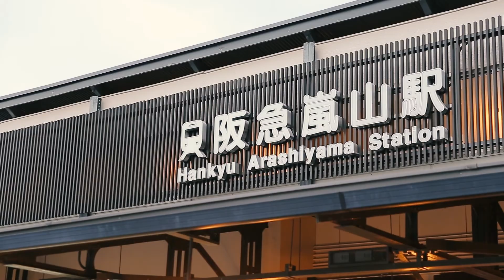무안~오사카 제주항공 직행!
이제 전라도 사람들은 인천까지 가지 않아도
무안국제공항에서 쉽게 오사카로 떠날 수 있다는 사실!
1일 8회 운행하는 제주항공 타고 떠나는 오사카여행기!
20대 여자 둘이 떠나면 뭘하지? 오사카에서 찾은 소확행은?